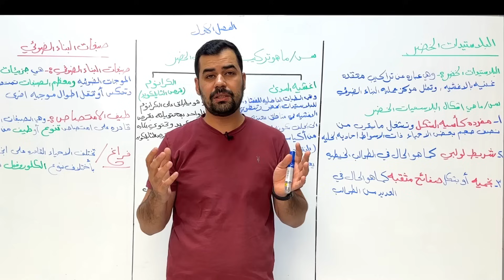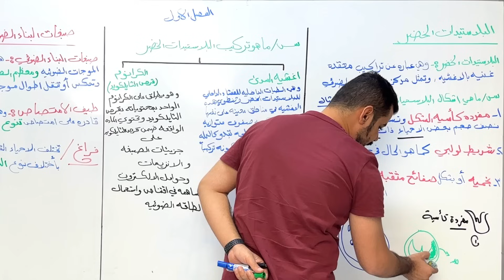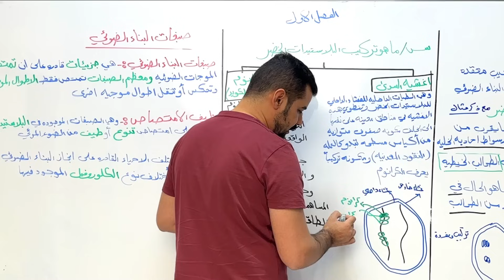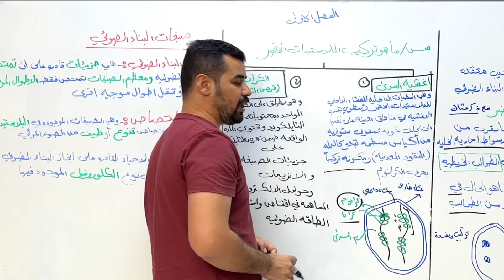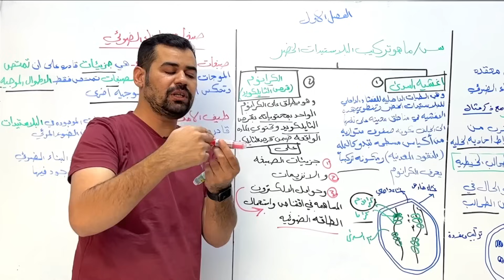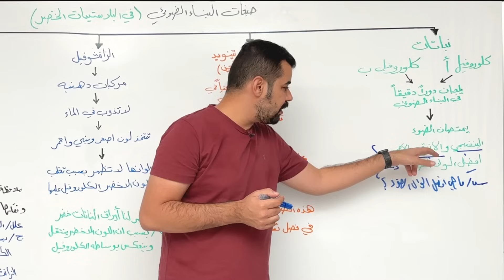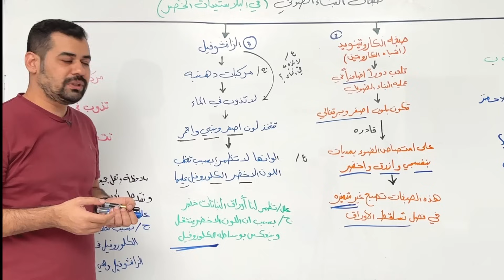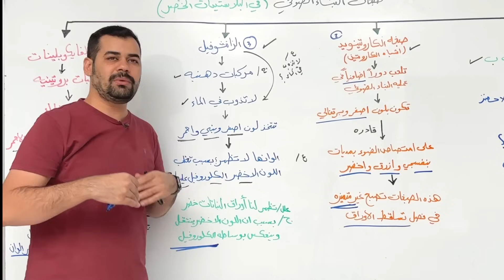احياء الخامس العلمي | الفصل الاول | المحاضرة 3 | منهج 2023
البلاستيدات الخضر
صبغات البناء الضوئي